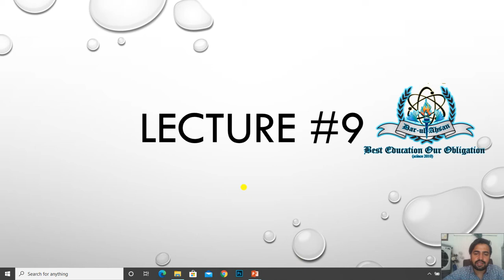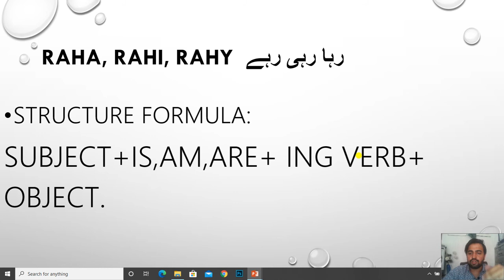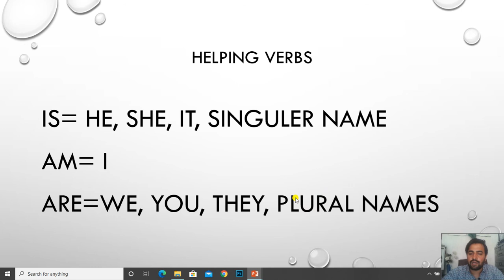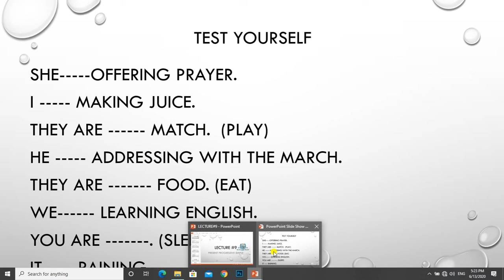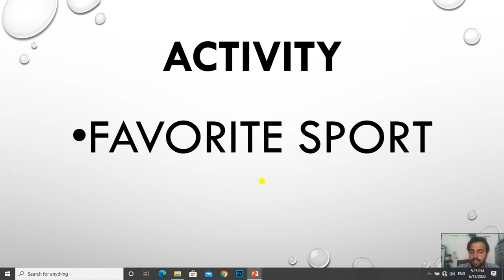Present progressive simple | present continuous simple | spoken English lecture 9